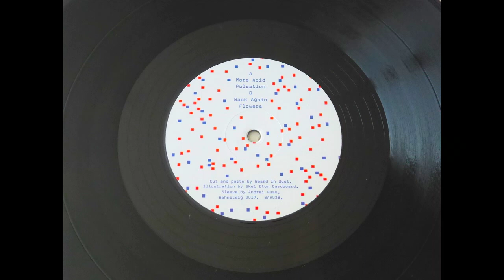Beard In Dust -- Flowers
Beard In Dust ‎– BAH038
Bahnsteig 23 ‎– BAH038
Vinyl, 12", EP
2017, Germany